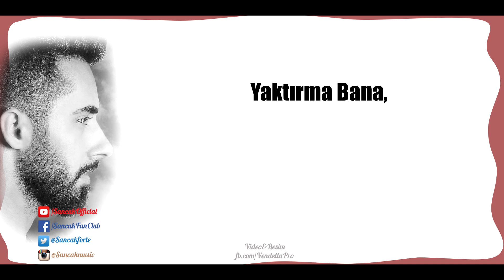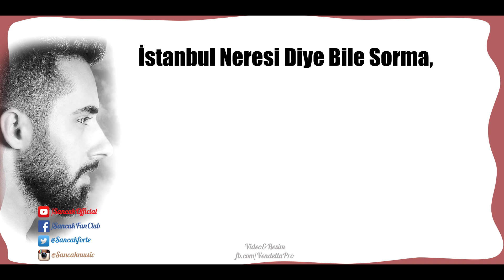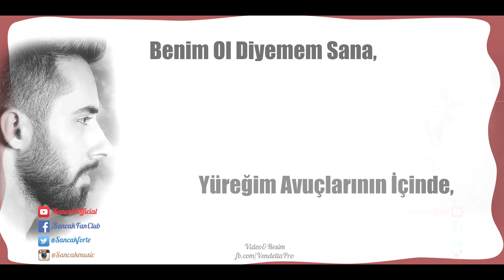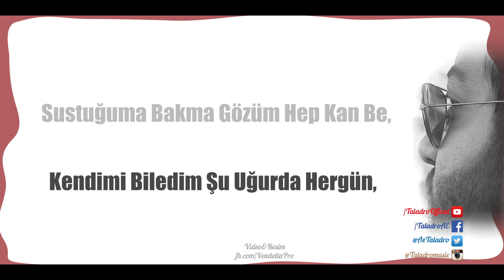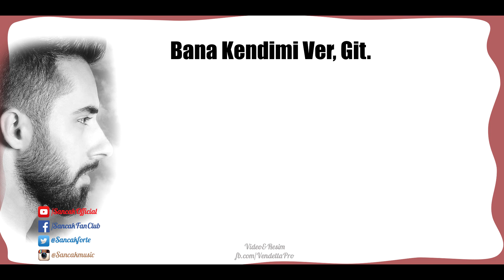Sancak ft. Taladro - Bana Kendimi Ver (Sözleriyle) HD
Sancak ft. Taladro - Bana Kendimi Ver Sözleriyle (Video) HD
Video Beğenilirse Farklı Müziklerede Video Yapabilirim. :) (Yapılmasını İstediğiniz Müzik Varsa, Yorumlarda Lütfen Belirtin)
NOT: Hiçbir Ticari Amaç Güdülmemektedir. | Telif Hakkı Tamamen BuzzMyVideosMusic Aittir..

Şarkı Sözleri :

Sancak Verse;
Bu günahsız gözlerimi de yaktırma bana.
Sana mı ona mı inanayım battım yalana.
Tam unuttum dediğim an bulaştın yakama.
Bi de onu öperken de baktın ya bana.
Sen, en pis hali nefretin.
Huzuru beni düşünmeden kendine çektin.
Bu masaya bir resmin az geldi.
Dön de gururum yine bana ihanet etsin.

Bu evi, eşyaları bile sattırma bana.
Bütün odaları sen ve kapandım odama.
Kilidimi beynime vurup çektim kapıyı.
İçeriye beni bile alan olmasa da, gel.
Bana mutsuzmuş gibi bakma.
İstanbul neresi diye bile sorma.
Gidiyorum. Beni biliyorsun, duramam.
Sırtıma koyduğun onlarca tonla.

Yine her gece kendini yazdırma bana.
Bir bırak beni ona buna sordurmasana.
Düşünme sen gidince öldüğümü falan.
Tek derdim onunla uyuduğun zaman.
İsterdim başkası kokunu bilmesin.
Ya da bilmeseydim şimdi kimlesin.
Bu daha zor, onu biliyorum, onu tanıyorum.
Unutamıyorum..

Sonumu ecelden önce getirttirme bana.
Garezim seni bana hiç unutturmamana.
Kötüyüm bunu bile bile öldürme beni.
Meleğim gibi bir gece sol yanıma gel.
Bana düşmanmış gibi bakma.
Ben yokken ne oldu diye sorma.
Ölüyorum, bunu biliyorsun.
Duramam, ömrüme koyduğun onlarca sonla.

Gidemem, canım burnuma gelse de ben.
Yine herkesi kendim sandım.
Ya adam olamam ya da ben olamam.
Bana kendimi ver, git.
Eğer bir umut varsa içinde, yüreğim avuçlarının içinde.
Benim ol diyemem sana zorlama beni.
Seni başkası her gece gözlüyorken. x2

Taladro Verse;
Dön diyemedim, bir türlü canım özleyemedim.
Önleyemedim ama gittiğin o geceyi,
Gururu yıkıpta gel diyemedim.
Bak, yine gözlerim parçalı bulut.
İstersen kapa parçamı, unut.
Elimde neşter kesmeye hazırım,
İçimde son kalan o parçanı bulup.

Uyuştur aşkını derine ver.
Artık sana yenilemem!
Git, gözüm görmesin o güzelliğini.
Yeniden sen diye deliremem!
Bana hak ver ya da al deş beni.
Yanındakine ben kardeş dedim.
Ben, beni çıkarıyorum o dip kuyudan
Sen çek elini benden, kalleş seni.

Acıları üzerime siz saldınız.
En büyük hatanız, kör sandınız.
Ama değilim. Siz ne anlarsınız!
Elini ver bana bu son dansımız!
Kahretsin! Yine terse bak.
Doğadaki renklerim hep sana!
Siyaha çalan penceremdeyim gölgeni gizleyip, her sabah.

Bir günde git bana yazdırma!
Yaralarım acıyo be, bastırma!
Onunla evdesin her gün,
Boynuna yapışıp azdırma!
Dönülmüyor, aşk binince inada.
Kaçıncı yoksayış, ekleme bir daha.
Uzaktayım, zaten seni sevmek eşitti en büyük günaha.

Gözünde bal gibi suçluydum.
Ulan aptal, neyine borçluydum?
Peki, 4 yıla yakındır boş muydum?
Onunla yatmakta hoş muydu?
Sessizliğimize yenildik anne,
Sustuğuma bakma gözüm hep kan be.
Kendimi biledim şu uğurda her gün,
Aşkına sokayım ben hazırım harbe.